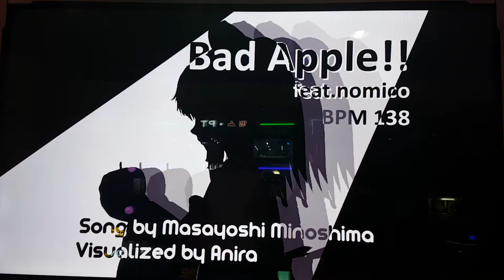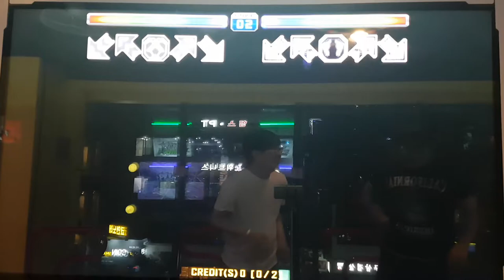배드 애플 S17 Bad Apple VS Wonjun Both Grade S | 펌프 백과사전 Pump It Up Prime 2 Score Battle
둘 다 S 나왔네요. 근데 콤보 때문에 졌음... ㅠㅠ